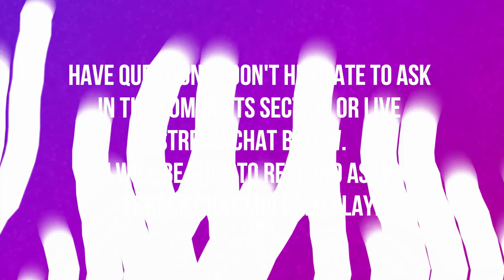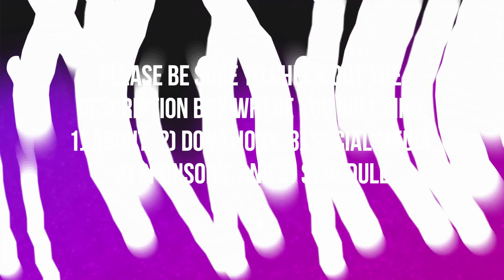VOL'DUN | BATTLE FOR AZEROTH | PART 5 | WORLD OF WARCRAFT BATTLE FOR AZEROTH 🎮🎮🎮